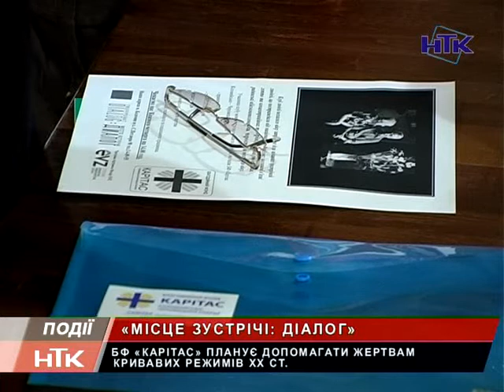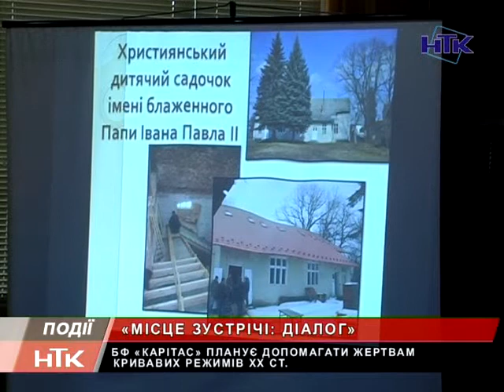"Карітас" допомагатиме жертвам кривавих режимів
Допомога жертвам націонал-соціалізму та комунізму. Саме такою є мета проекту "Підвищення спроможності людей похилого віку на теренах Коломийщини". Впроваджує його у життя благодійний фонд "Карітас" Коломийсько-Чернівецької єпархії.